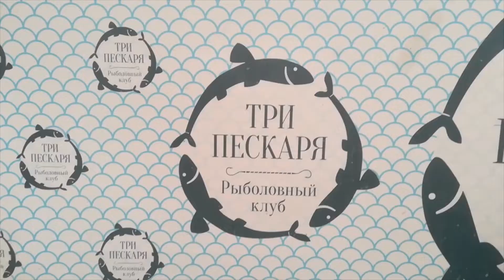Осетрово сиговый БРАВО !